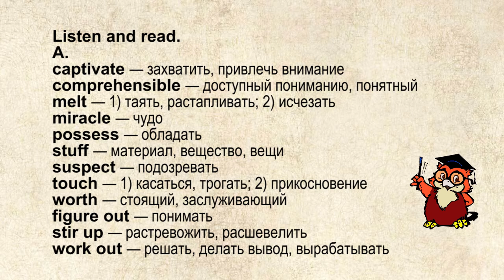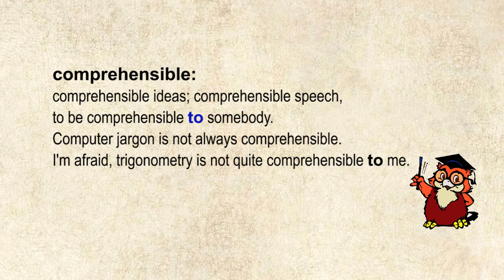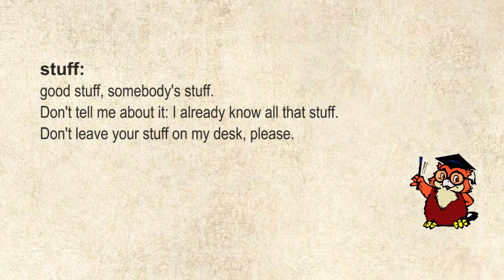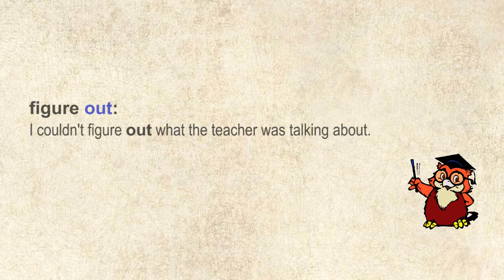Rainbow English 11 | Unit 3 | Step 1 | Vocabulary Learning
Listen, repeat and learn the words. Study the example sentences.